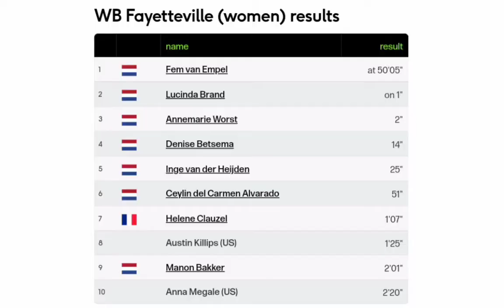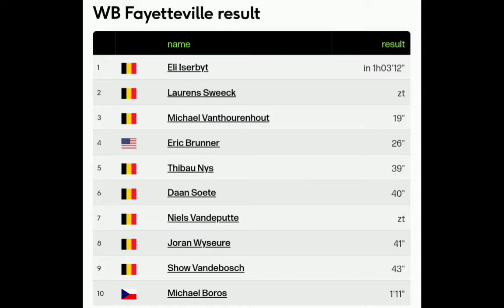Fem van Empel Wins | 2022 Fayetteville Cyclo-cross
van Empel was quoted saying "It was a surprise to me to win there. I am very happy to take the victory there. Today to win the race is the goal, we will see. It was a hard battle in Waterloo. Yeah, it's fantastic. We've gone to the US and take two victories . My legs did not feel very great today, but I did everything to follow Lucinda [Brand] on the climb. So yeah, everything goes to my plan and I'm happy to finish it off."

Classification

1.

Music
1.
2. Splice app (GoPro)
3. Bloomer
4. Swallow
Upcoming events
Tread Worn Journeys 體育頻道
فقي قناة الرحلات البالية الرياضية
ट्रेड वॉर्न जर्नी स्पोर्ट्स चैनल
Banda de rodadura gastada Journeys Sports Channel
Tread Worn Journeys Chaîne sportive
ট্রেড ওয়ার্ন জার্নিস্ স্পোর্টস চ্যানেল
Спортивный канал Tread Worn Journeys